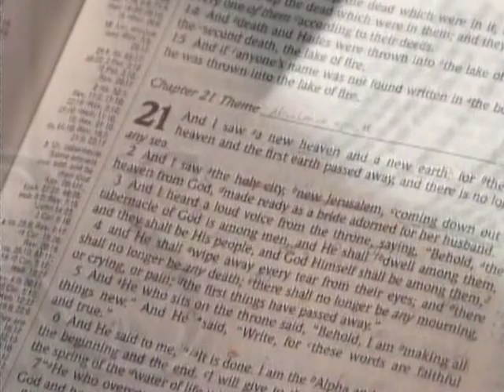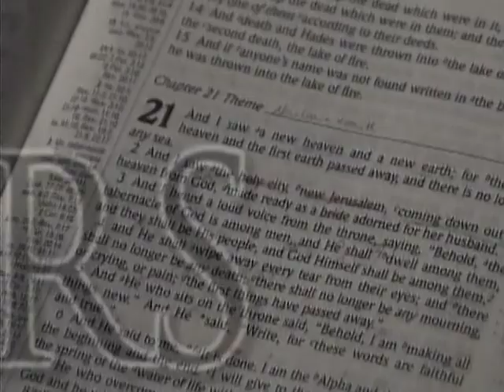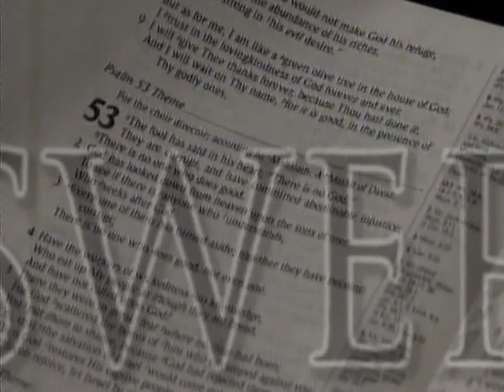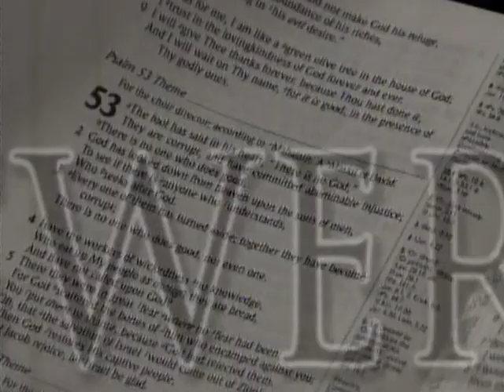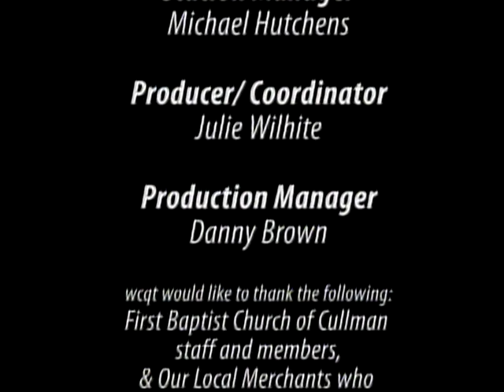April 26 2012